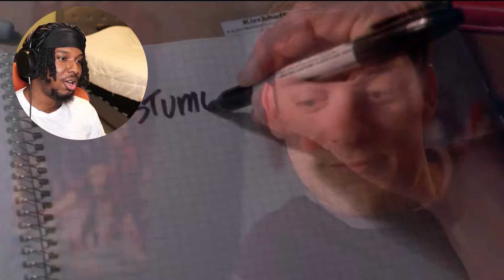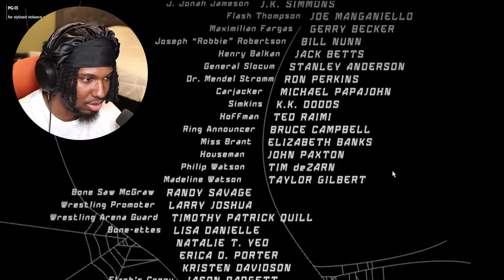IS TOBEY THE BEST SPIDER MAN??? SPIDER-MAN (2002) MOVIE REACTION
Appreciate everyone who's watching and supporting my videos. Also I stream daily on twitch